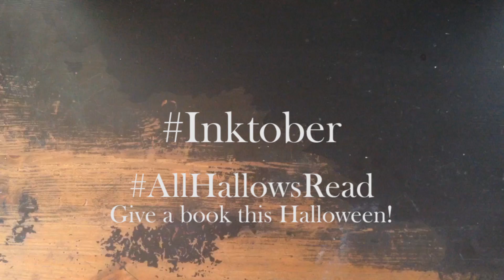Mary Shelly - Time-Lapse Pen & Ink Drawing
I got a little overly excited and did one more for the weekend. :-)
There have been a few people asking about prints, so, I'll look into it. Maybe a spooky author print SET. ooooh.

Time-lapse pen and ink of Mary Shelly. Created with Speedball Pens/Nibs and Winsor Newton Ink on Bristol

(I have kids and a billion other things... so, I can't do every day. I'll be doing once a week. )
I'll also only be drawing my favorite spooky-type authors... Because this month is also All Hallows Read!
Give a book this Halloween! Maybe the classic Frankenstein (Hey, maybe someone can gift that one to me, seeing as I loaned mine out and never saw it again...)